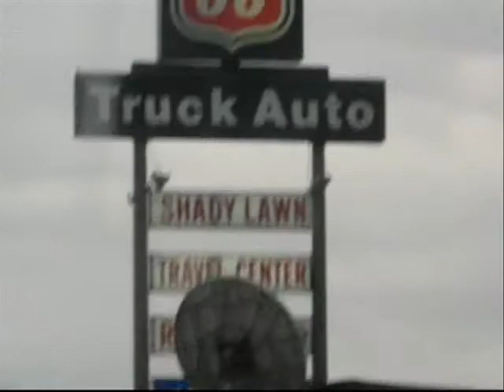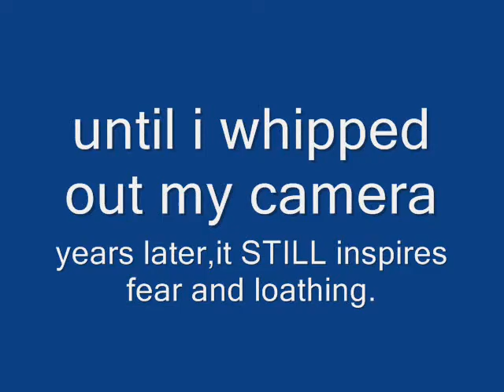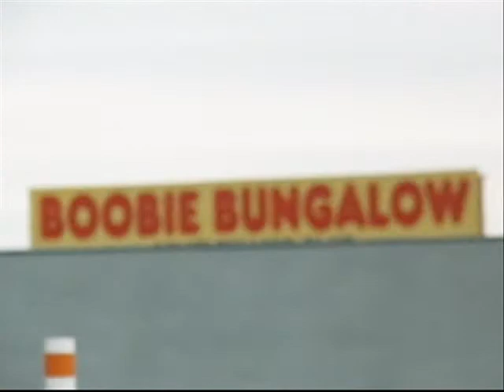cowkiller at the TN AL border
the booby bungalow and shady lawn truck stop.